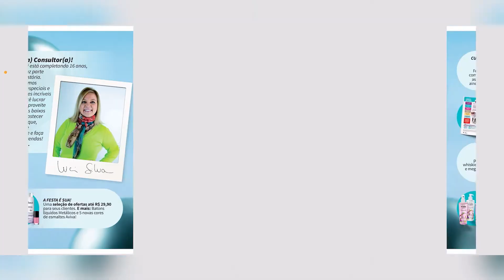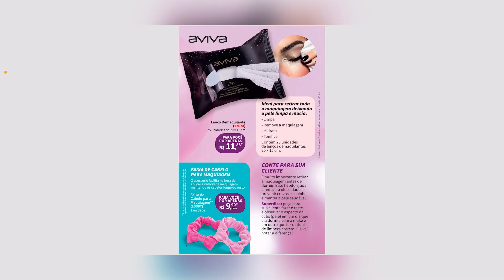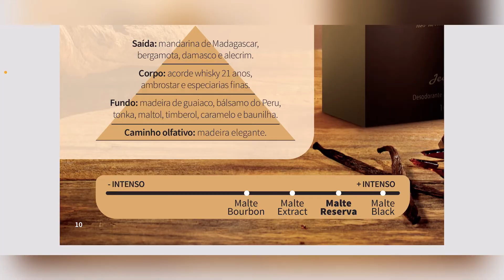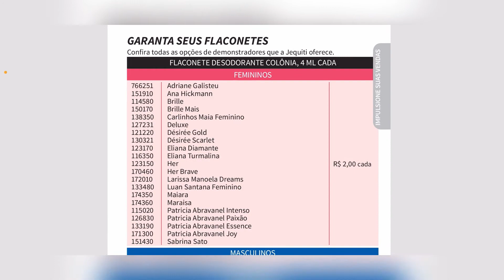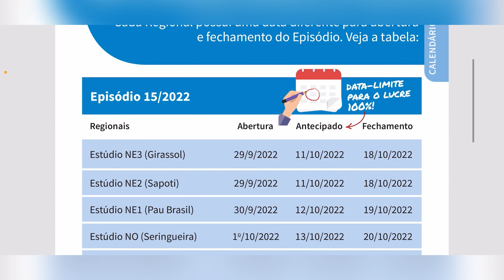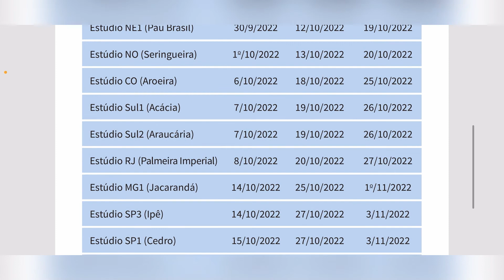REVISTA BASTIDORES JEQUITI EPISÓDIO 15/2022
Vem Comigo conferir a revista Bastidores Jequiti Episódio 15/2022, revista exclusiva para consultores! Fique por dentro de todas promoções e lançamentos do episódio.